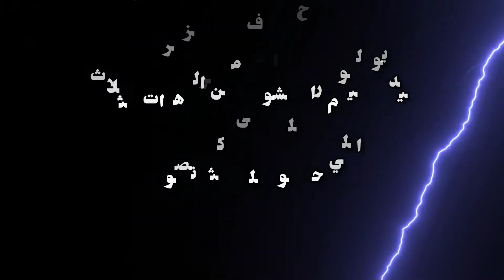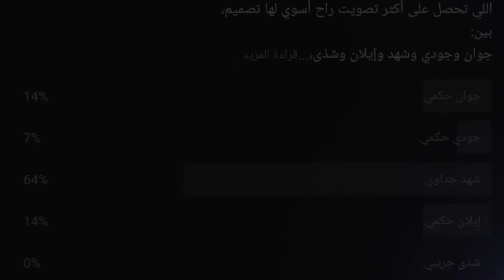saad_naseer من الثلاث النجمات الفائزات في التصويت.